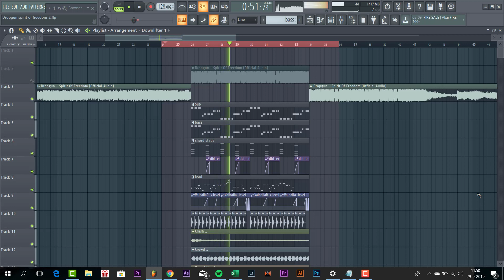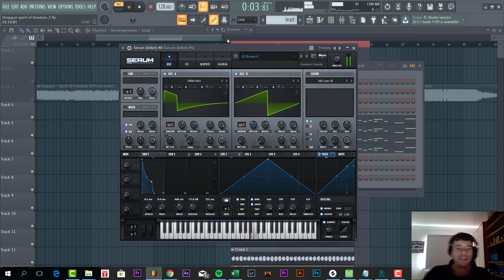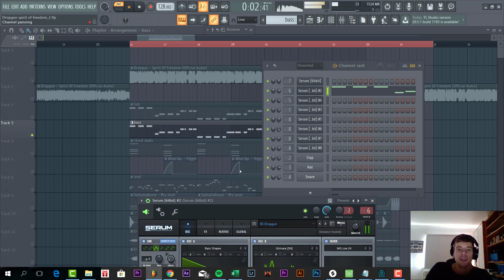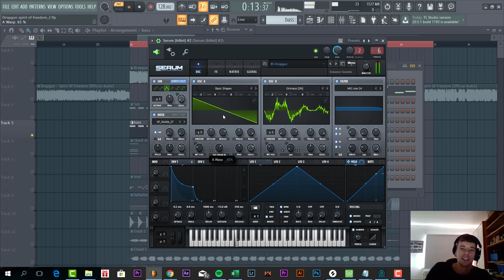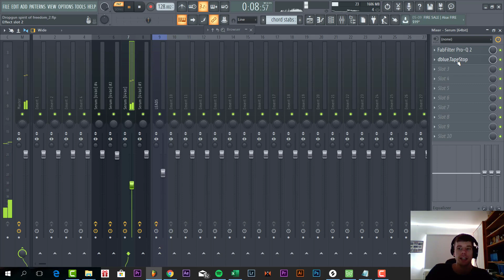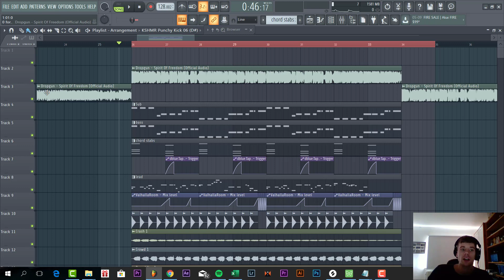How To Dropgun Style Future Bounce Drop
In this tutorial I show you how to make Dropgun Style Future Bounce drop In Serum in FL Studio. We're making a remake of Dropgun - Spitit Of Freedom in Serum in FL Studio. I show you how to make that typical Dropgun style bass and that Dropgun Style future house Lead in Serum